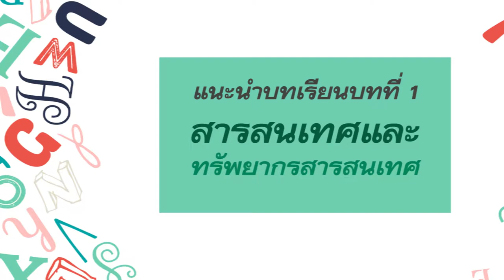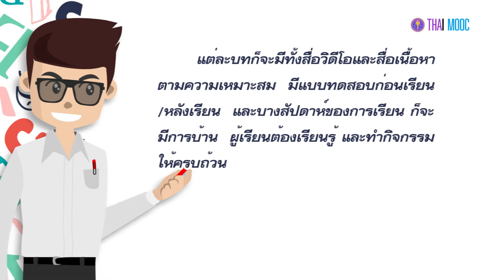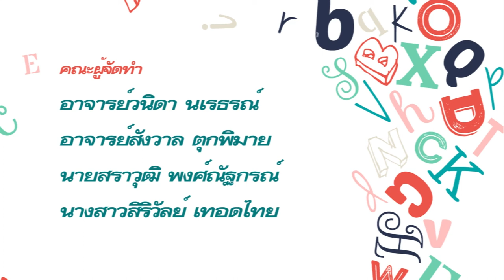1.0 แนะนำบทเรียนบทที่ 1 สารสนเทศและทรัพยากรสารสนเทศ